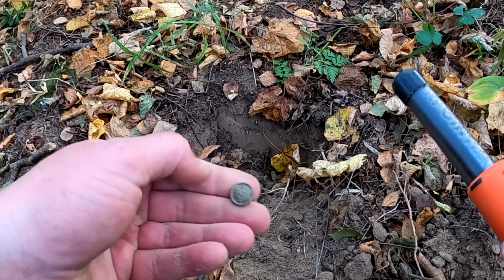Jednak tonie w wodzie.Cała prawda o Quest Xpointer MAX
Sklep stacjonarny : 14-240 Susz, ul.Pastowska 28
TU KUPISZ : QUEST XPOINTER MAX